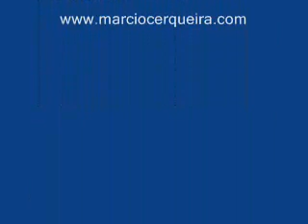Indra van het Groot Wezenland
👇 Aprenda a formar Cães de Guarda para Proteção Pessoal, Familiar e Patrimonial. 🔥🐾

Trabalho com filhote de três meses e meio.